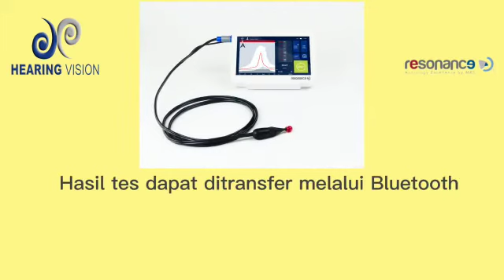RESONANCE R16M-D, Timpanometer Skrining + Decay + ETF Layar sentuh 7 inchi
Timpanometer Skrining Portable
(RESONANCE PC Tablet Touchscreen Timpanometer: Timpanometri 226 Hz dan 1000 Hz, Reflex, Decay with Non-Monitor, Quick Test with Editable Protocol, ETF for Intact + Patulous ET, Patient Management Data Suite Software and Bluetooth Connectivity).

Aplikasi:
Pemeriksaan pendengaran pada telinga tengah yang meliputi Timpanometri, Reflex, Decay, ETF dan Quick Test.